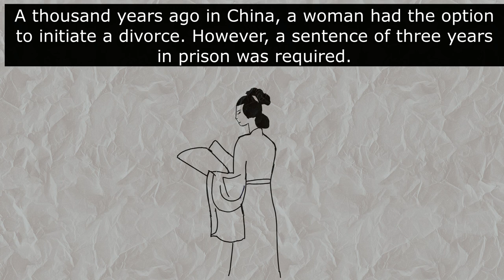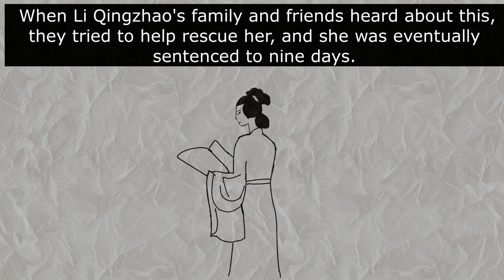Who is the Chinese female poetess Li Qingzhao?